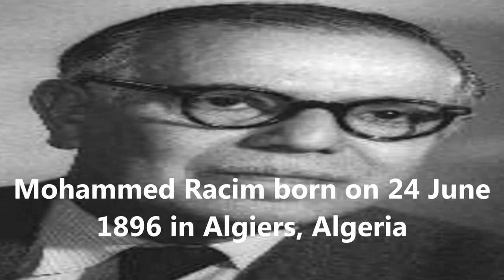Mohammed Racim | Algerian Miniaturist Mohammed Racim Biography First Painter in Algeria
Who was Mohammed Racim?, Google doodle for Algerian miniaturist Mohammed Racim Biography on his 125th Birthday.First Painter in Algeria and founder of Algerian School for Miniature Painting along with Omar Racim.
Algerian educator and painter Mohammed Racim born on 24 June 1896.He began working in a colonial drawing office at 14 , where he copied the designs of carpets, Arab embroideries, copper ornaments, and wood
sculptures. Each of these disciplines influenced his craft, but it was Racim’s introduction to Persian miniatures.“The Rais,” his 1931 painting of a 17th-century Algerian captain that measures less than one square foot, serves as just one example of Racim’s art that helped revitalize Algerian pride, which was instrumental in the North African country’s independence movement.

Racim’s contributions, including pioneering the Algerian School of Miniature, were recognized at the national level in 1933 when he became the first Algerian recipient of the Grand Artistic Prize of Algeria. Today, much of Racim’s personal collection is displayed at the Museum of Fine Arts in Algiers.

Mohammed Racim died on 30 March 1975